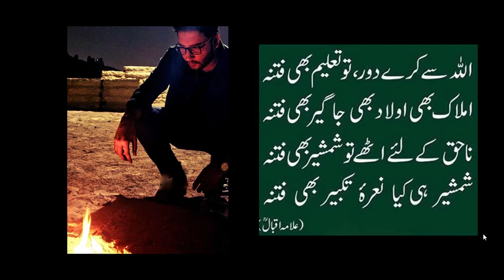The purpose of knowledge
The purpose of getting knowledge, beautifully summarised by Allama Iqbal.